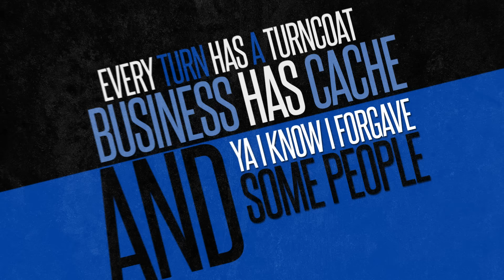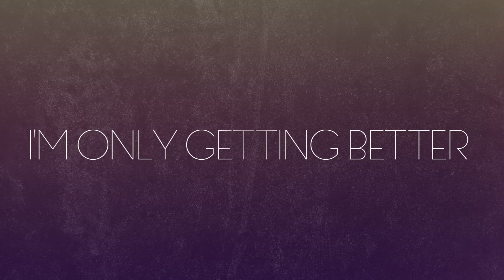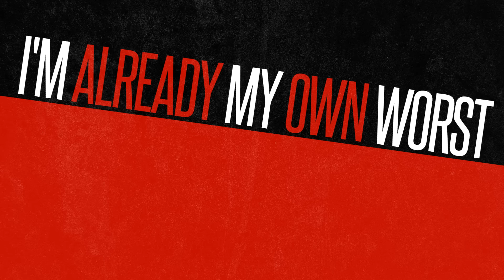Jonny X Kyle X Midnite - Party And The Dream (Lyric Video)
Preorder for the new Jonny x Kyle x Midnite (Jonny Craig x Kyle Lucas x Captain Midnite) album on: